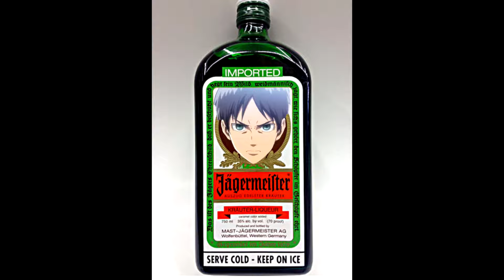THE POTATO GIRL | Attack on Titan Season 1 Episode 3 REACTION!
DRARINGI
JAMIE COLEMAN
LUKE MARSHALL
TORCH311